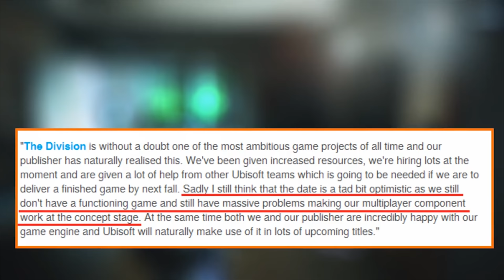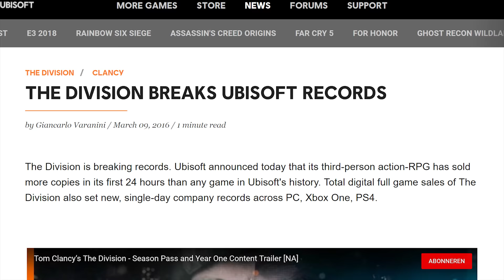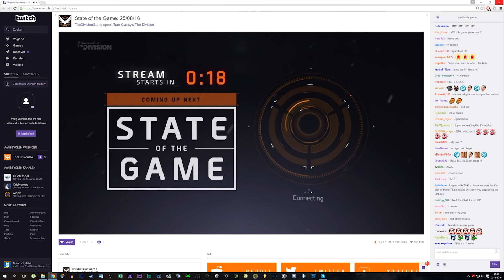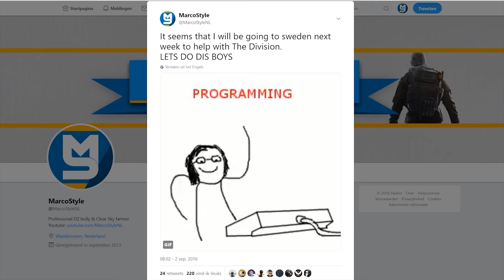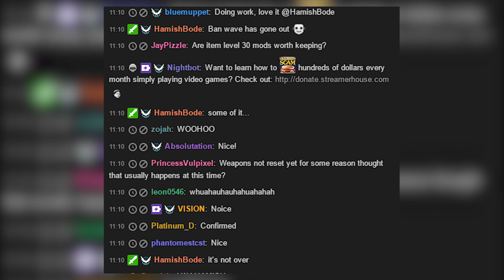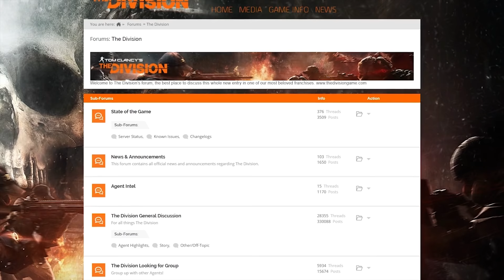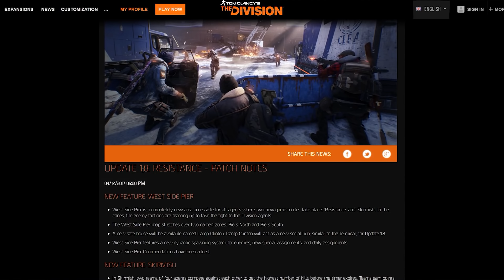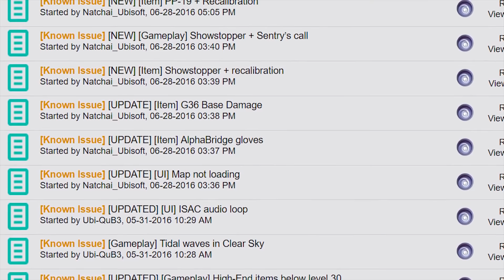The Entire Life/History of The Division | A Look Back [2013 - 2018]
We are almost at the end of the lifespan of The Division and with the sequel coming up in just 8 months, I wanted to take a look back at everything that we went through with this game. The good, the bad and the ugly...